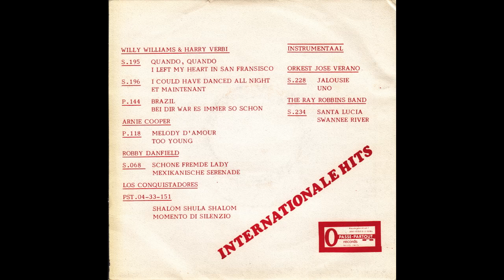The Spoetniks - Jungle Sound (Original 45 Belgian Psych Funk Organ Breaks Beat)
The Spoetniks - Jungle Sound (Ombelets - N. Lambre)
Passe-Partout Records - P. 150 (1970)

70's 70s  Psych Funk drum Breaks Organ Hammond